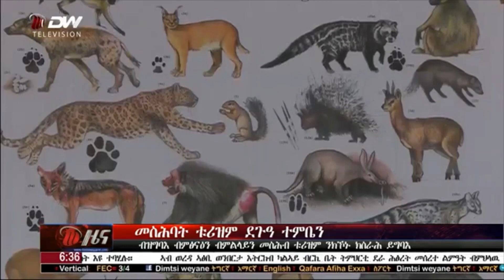Voorstelling Geotrekking guide op het Ethiopisch nieuws (2)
De officiële launch van het boek 'Geo-trekking in Ethiopia’s Tropical Mountains' door Prof. Jan Nyssen werd uitgezonden op het Ethiopisch nieuws.